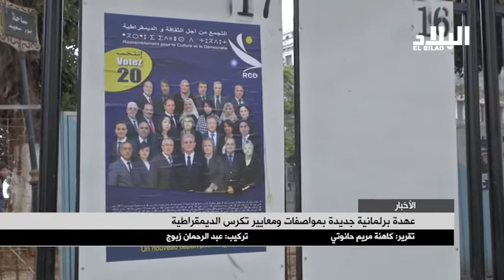عهدة برلمانية جديدة بمواصفات و معايير تكرس الديمقراطية